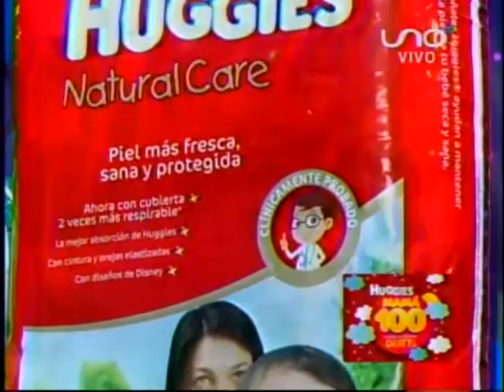Parte 01Bailando por un Sueño 26 de junio de 2015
Bailando un Sueño Bolivia 26 de Junio 2015 Completo